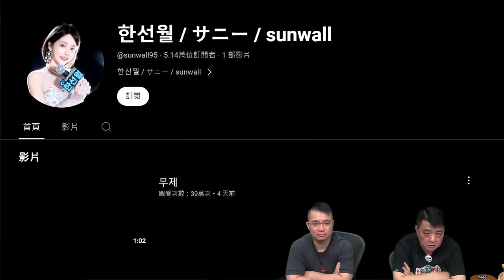啤梨頻道 20240702 P4 美高院對川普豁免權裁決意味著甚麼？/法國議會選舉左癌唔忿皺又出嚟攪事！/英國女獄警與囚犯偷歡片流出爆風波！/韓國OnlyFans女優去世死因疑涉渣夫逼迫！